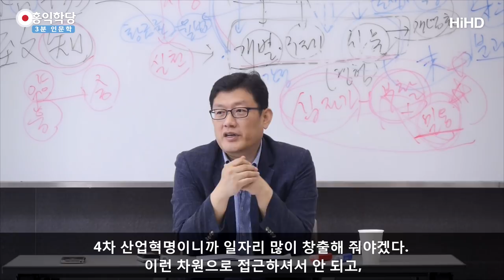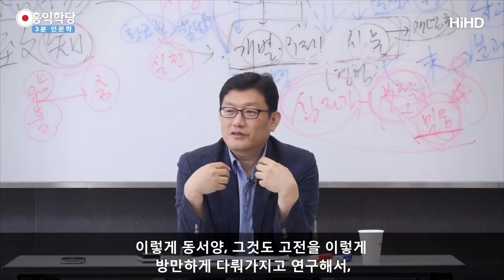[3분 인문학] 새로운 시대가 온다 _홍익학당.윤홍식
(170603 철학수업) 자! 그런데 인공지능의 등장으로 사실은
결국 대안이 기본소득 밖에 없다는 말이 나오고 있죠?
그 말은 뭘까요?
지금 우리 기존의 경제관념은 다 날아간다는 거예요.
최근에 기사 떴던데요.
의학도 인공지능이 더 치료 잘한다, 인간보다 앞으로.
그런 시대로 간다.

뭐 법률 이쪽은 변호사, 법 공부하시는 분들이 각광받는 사회였죠?
이제 법도 인공지능이 할 거란 말이에요.
그럼 이제 충격적입니다. 완전히 새로운 사회로 가요.
그러니까 기본소득은 나라가 월급 주자는 얘기잖아요.
이정도로 간다면, 그럼 뭐가 문제가 되느냐?
뭐 할 거냐는 거예요? 인간은.

인공지능이 일할 때 옆에서 거들고 계실 거예요?
인공지능이 “망치!”그러면 망치 주고, “못!”하면 못 주고.
인공지능이 일하고, 인간은 막 닦아주고 에어컨 틀어주고,
이런 거 하실 거예요?

“인간은 뭐 할 거냐?”하는 본질을
심각하게 고민해야 할 시기에요, 지금이.
4차 산업혁명. 2040년대 넘어가면
질적으로 우리 문명이 바뀔 거라고 현재 전망하고 있습니다.
물질문명을 연구하시는 분들의 주장이에요.
무슨 신비가들의 주장이 아니고.

재밌는 것은 이 영적인 영성을 연구해온 신비가들도
“2040년대가 넘어 가면, 인간은 새로운 차원에 진입할 것이다!”
물병자리 시대니, 뭐 동양에서는 개벽이니
주장해 왔습니다.
이 시기가 묘하게 맞물려요.

그래서 제가 인공지능 연구하는, 산학협동으로 연구하시는
그런 분들 연구자들 모임에 가서, 단순히 교수님들만이 아니에요.
현재 기업체에서 일하고 계시는 분들, 인공지능 계발한다고.
그런 분들한테 강의 드린 적 있어요.
그 때도 이런 강의 해 드렸더니, 거기 교수님이 얘기해요.
“아! 선생님이 2040년대 넘어가면 개벽이 온다고 했는데
저희들도 그렇게 보고 있습니다.”
“2040년이 넘어 가면 물질문명이, 인공지능 개발이 이제
극에 이르게 됩니다.”
그 분들이 해 주셔서 그러냐고 안거에요.

인공지능 연구하는 분들이
“인공지능한테 양심을 탑재하려면 어떻게 해야 할까요?” 저한테.
“6원칙을 가르쳐 주세요, 인공지능한테.”
6원칙을 제가 얘기해 드리고.
바로 저는 연구의 현장에, 최전선에 있는 분들한테
이런 정보 드리고 온 거에요. 저도 그냥 얼떨결에 갔다가.

그러니까 얼마든지 소통가능하고 앞으로 함께 연구돼야 될 분야고.
인공지능이 계발될 때, 인간의 본질도 함께 드러날 겁니다.
아주 절묘한 때죠.
이때를 맞아 제가 정치도 변해야 된다고 주장하는 것은
정치인들이 거기까지 바라보고 정치해야 된다는 거예요.

단순히 지금 이 시대만 보고 하면 안 되고.
4차 산업혁명이니까 일자리 많이 창출해 줘야겠다.
이런 차원으로 접근하셔서 안 되고,
근본적으로 우리 문명을 다시 설계해야 된다.
다시 디자인해야 된다.

새로운 생태계를 구축해야 돼요, 인간은.
전 세계적으로, 그것도.
왜? 이건 어느 한 나라만의 문제가 아니니까요.
저는 그 대안을 한국이 내놨으면 좋겠다는 거예요.
그 대안은 “양심”입니다.

이건 모든 고전이 입증해요.
모든 고전이 입증한다는 것을 제가 보여 드리고 싶어서
지난 5년간 유투브에 동서양 모든 고전을 가지고
저 6원칙을 설명해 봤죠.
이 정도면 충분히 입증하지 않았나요?

어떤 철학자가 5년간 거의 매일 촬영을 하다시피 해서
이렇게 동서양, 그것도 고전을 이렇게 방만하게 다뤄가지고 연구해서,
그런데 그 방만함 속에서 하나의 법칙만 도출해서 얘기합니까?
그리고 저는 각 종파, 각 성직자들한테도 인정을 받고 있단 말이에요.
그거 쉽지 않거든요.